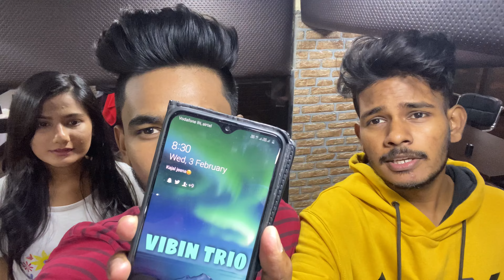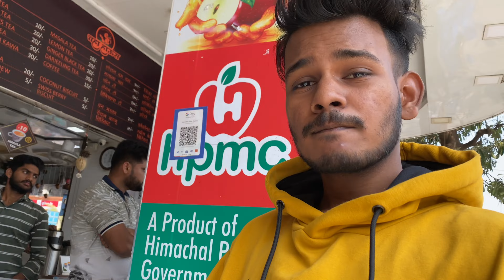Eating Only ONE Colour of Food for 24 Hours! 😱 || 700 LIKES Target for JOLOCHIP CHALLENGE 🥵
THANKYOU FAM FOR WATCHING OUR DAILY VLOGS 😍
WE HOPE YOU VIBE CHILL & ENJOY 🤙🏻

NEW CAFE ADDRESS ​
Artemix Esports, Kailash heights, sector-36, plot 32 , shop no.19,  Kamothe, Navi Mumbai.
Near Daily Needs.